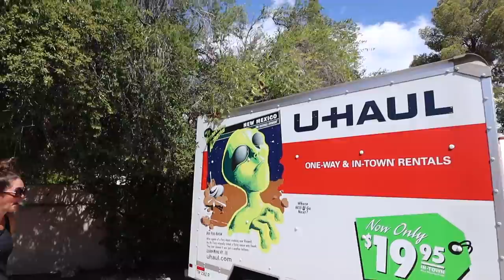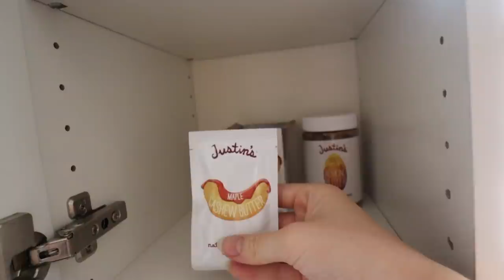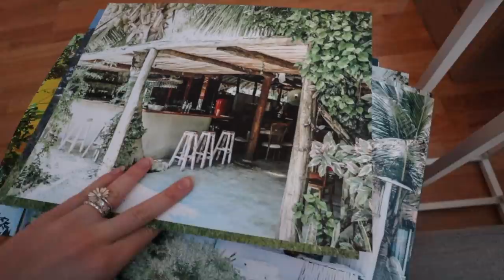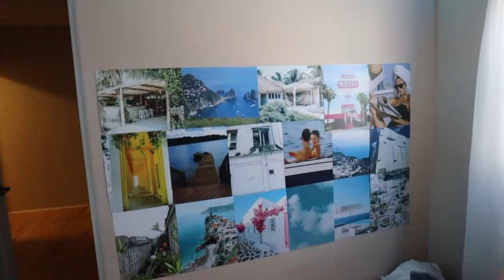MOVE WITH ME INTO COLLEGE (part one!!)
its college time.

today is part one to my moving vlogs and part 3 to my college series! My goal is to take you along with me on each step of the way through college! I am so blessed to have both spaces and its all because of you, thank you from the bottom of my heart.

Ellie